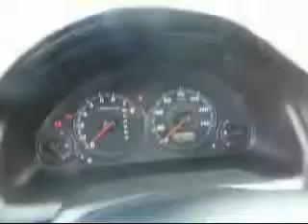2001 Honda Civic Kahului , Maui HI Maui Toyota Scion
Maui Toyota Scion
320 Hana Hwy
Kahului, HI 96732

2001 Honda Civic LX
Engine: 1.7L 4 cyls
Trans: Automatic 4-Speed
Color: Taffeta White
Mileage: 98,092